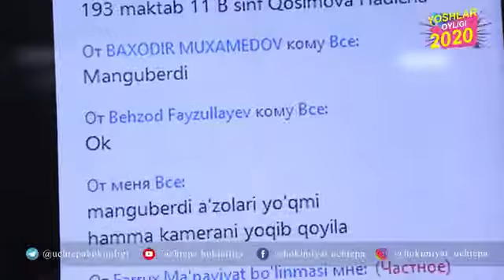"Ёш тадбиркорлик ва фрилансерлик" мавзусида онлайн-конференция ташкил этилди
🔸Ўзбекистон Ёшлар иттифоқи Учтепа туман кенгаши  томонидан "Ёшлар ойлиги" доирасида  "Ёш тадбиркорлик ва фрилансерлик" мавзусида онлайн-конференция ташкил этилди.

🔸Муввафақиятли ёш тадбиркорлар томонидан ўз бизнесини бошлаш арафасида тургант ёшларга тадбиркорликни ташкил этиш сир-асрорлари юзасидан маслаҳатлар берилди.

Матбуот хизмати